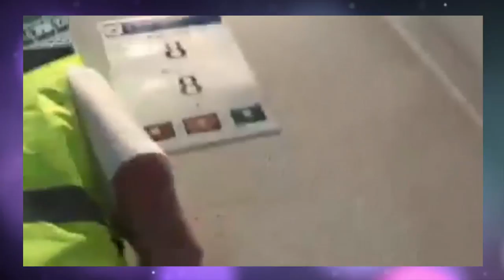Eugenio Derbez sacado por telemundo guardia ruso